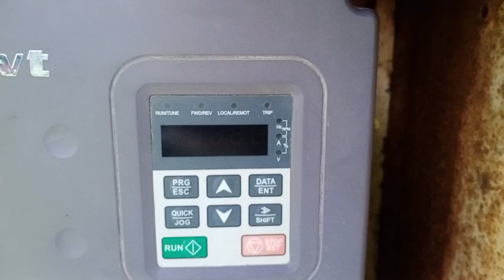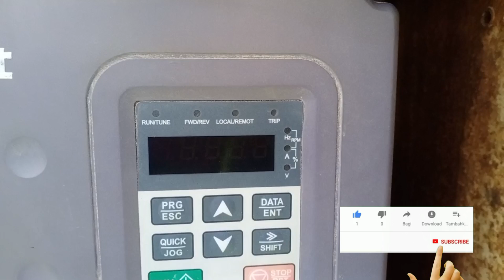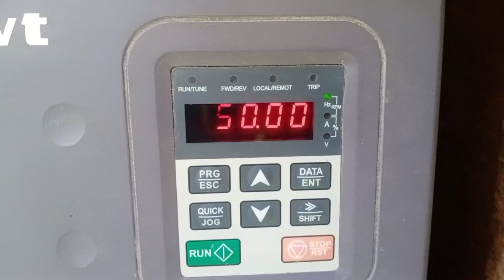vfd Mein power of ka faad Kaise Dur Kiya jata hai jo Bar Bar vfd power aapka faad Deti Hai video ki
vfd mein jo power off ka fal Deta Hai isase parameter setting yah squad ko kaise Dur Kiya Jata Hai office faad ko Bar Bar power aapka Jo faad Deti Hai vfd score aap setting Se aasani video Ek Main Josh Apne channel per upload kar di gai hai

Your Quries：-
00 input phase failure protection

PO.04 upper frequency
PO.05 lower frequency

PO.11 Acceleration time

PO.12 deceleration time

PO.13 Running diraction
Motor parameters
P2.01 motor rated power kw
P2.02 motor rated frequency Hz
P2.03 motor rated speed rpm

P2.04 motor rated volt

P2.05 motor rated current Amp
P7.00 used password
Pb.00 input phase failure protection

پی ایس ڈی کی تمام پیرامڈ سیٹنگ